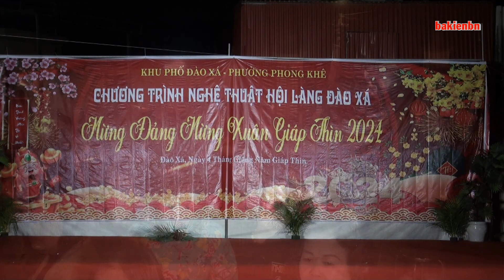Thì thầm mùa xuân - Hội làng đào xá bắc ninh - xuân giáp thìn 2024